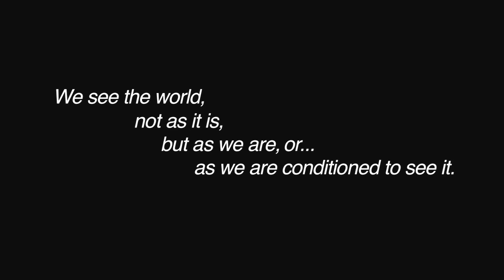The Myth Of Human Nature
“The Myth of Human Nature” dispels the idea that human beings are greedy and self-interested by nature by introducing the notion that we have certain human needs that if met will lead to positive social outcomes and, if unmet, will lead to more negative outcomes.

Participate in helping humanity change the story of the world:

CREDITS:
FILM:
Interview from Zeitgeist: Moving Forward by Peter Joseph
"Gladiator" by Paramount Pictures
Animation by First Peoples Worldwide... see ENOUGHNESS,
Artwork at the end is called "New Pioneers" by Mark Henson